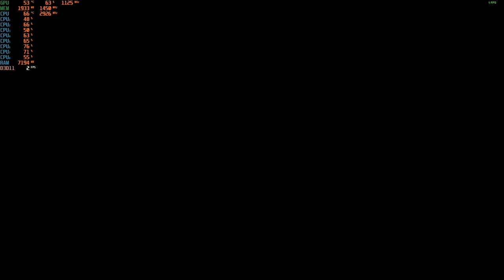eFootball 2022 - With The Radeon R9 270X at 1080p + The Intel I7 860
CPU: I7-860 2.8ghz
GPU:  HIS IceQ X² Boost Radeon R9 270X 2GB Gddr5 OC
PSU: APEVIA ATX-BT550W (550w)
Ram: 8gb ddr3 1333mhz
OS: Win10 Pro
Res: 1080p
Settings: Low